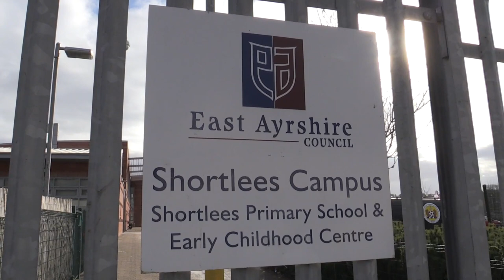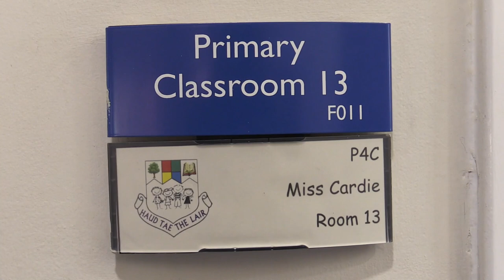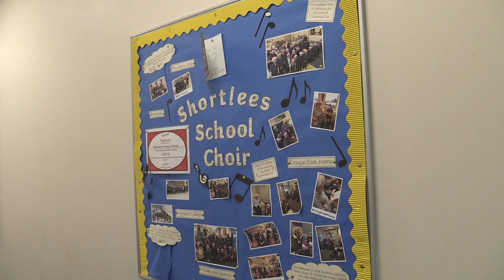Killie Nation | Rory v Dr Seuss, Dons drama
Greg Kiltie and Rory McKenzie visited Shortlees Primary for National Book Day.